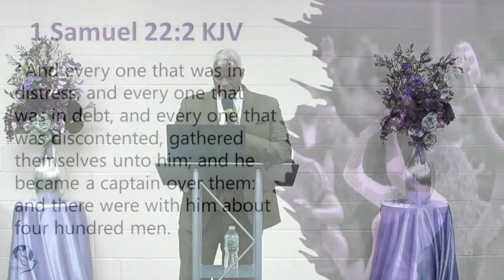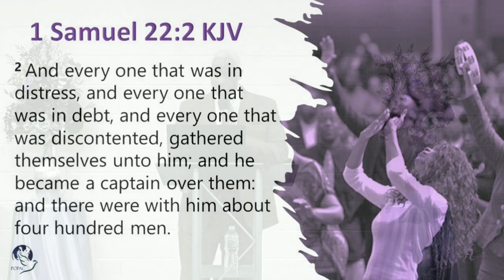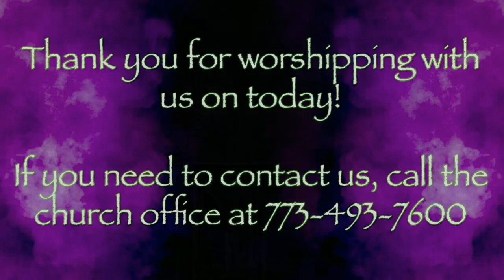Prince Of Peace Apostolic Church Worship Service 08 20 23